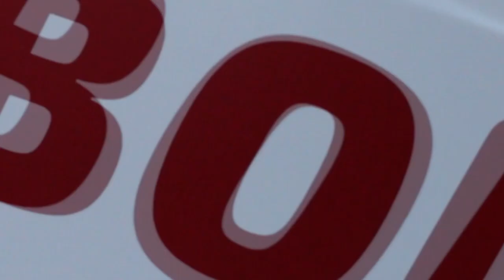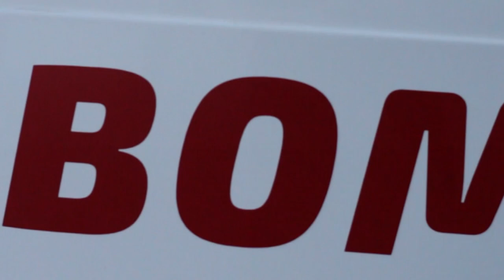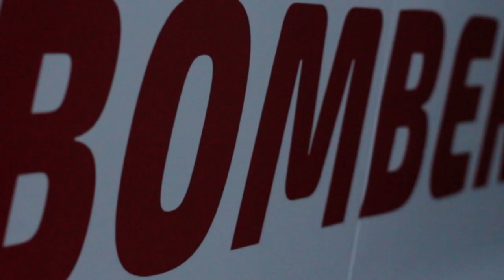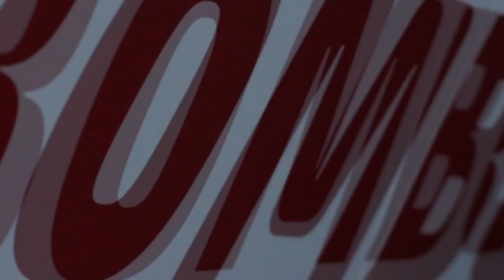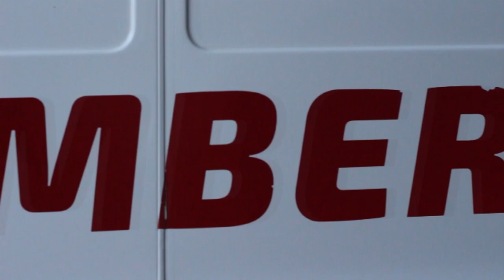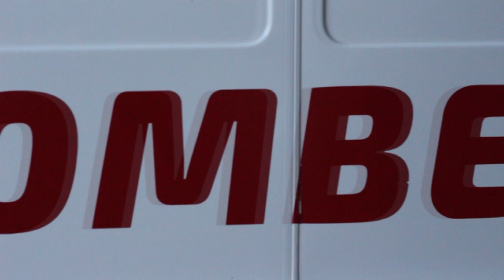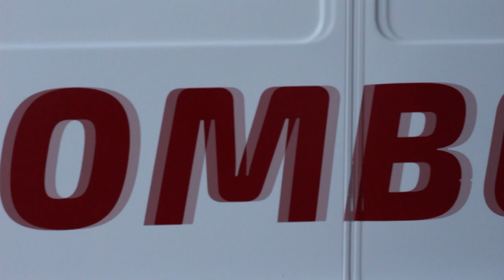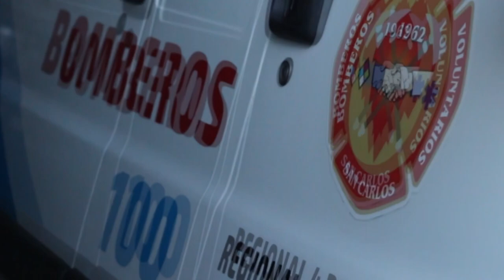BOMBEROS VOLUNTARIOS - INSCRIPCIÓN DE CADETES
FABIAN OSTA - BOMBEROS VOLUNTARIOS
INSCRIPCIÓN DE CADETES